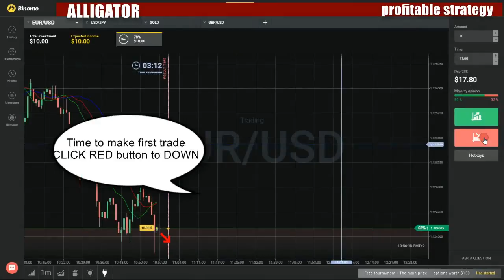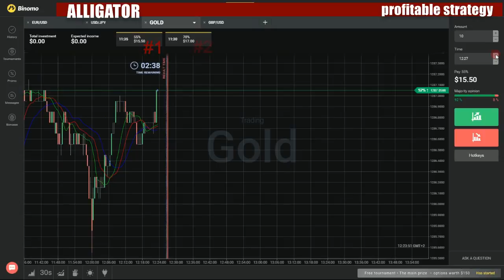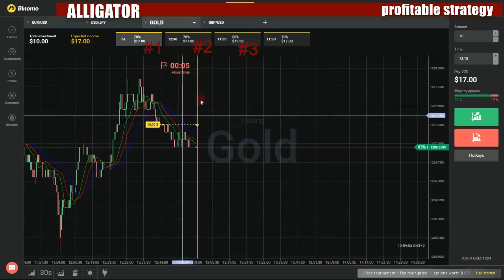Binary options profitable strategy - How to make money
My favorite movies:

Bill Engvall vs. Larry the Cable Guy, Vivica A. Fox vs. Mo'Nique
Cheryl Hines vs. Niecy Nash/Duck Dynasty vs. Katy Mixon
Dr. Phil McGraw vs. Garry & Penny Marshall/Kevin McHale vs. Fred Willard
Garrett Morris vs. Alfonso Ribeiro and Todd Chrisley vs. Sara Evans
Gus Kenworthy vs. Sheryl Underwood/David Chokachi vs. Alan Thicke
Ice-T vs. The Rivers, Raven-Symone vs. Wayne Newton
Joey Lawrence vs. Mario Lopez/Ed Asner vs. Vicki Lawrence
Kellie Pickler vs. Lance Bass/Ernie Hudson vs. NeNe Leakes
NFL AFC vs. NFC and Dancing with the Stars vs. The Bachelor
Paula Deen vs. Carson Kressley/Rico Rodriguez vs. Jaleel White
Professional Boxers Showdown/Joely Fisher vs.Tony Hawk
Rob Gronkowski vs. Holly Robinson Peete/Bill Engvall vs. Keke Palmer
Snoop Dogg vs. Sugar Ray Leonard/Laila Ali vs. George Hamilton
The Band Perry vs. Giuliana Rancic/Melissa Joan Hart vs. Paul Sorvino
The Kardashians vs. Deion & Pilar Sanders, Tiki Barber vs. Ed McMahon
The Office vs. American Gladiators, Hickeys vs. Camden County
Tommy Davidson vs. Kristi Yamaguchi/Dave Foley vs. Jalen Rose
Vincent Pastore vs. The Girls Next Door, Kathie Lee Gifford vs. Dog the Bounty Hunter
Celebrity Family Mealtime
Celebrity Fear Factor UK
Celebrity First Dates
Celebrity Fish N' Fire
Angry Bird Versus the Defensive End
Brotherly Love
He Shoots He Snags
Pitching with the In-Laws
Slow and Steady Wins the Race
The Saint and His Friend
Ultimate Fighters on Ice
Ultimate Fishing Championship
Celebrity Fit Club
A Star Is Scorned
Burn Baby Burn
Celeb Sleepover
Cells Phones, Spas and a Tug of War
Chastity's Workout Ambush
Elementary Olympics
Fight or Flight
Fit Camp Hits the Slopes
Fit Camp Shoot Off
Fit Club Season Ends with a Bang
Flying Trapezes
Graduation
Gunnar's Hair Cut
Here Come the Marines
I'll Serve 10 Days to Whip His Ass
Introduction
Jeff Goes Into Rehab
Jeff's Tearful Return
Mind Over Matter
Nick Blows Up!
Play to Your Strengths
Porn Tales
Rickshaw Races
Teamwork
The Art of War
The Biggest Loser
The Boxing Match
The Boxing Workout
The Cast Melts Down!
The Crucible
The Final Weigh In
The Finale
The Last Man Standing
The Meltdown
The Pool Challenge
The Premiere
The Punisher
The Weakest Link
The Weigh In
The Zorb Challenge
Welcome to Fit Club
Welcome to Harvey's World
What the Hell Did I Get Into
When the Dust Settles
Why Countess Is Crying
You Just Got Injected with Victory Juice!
Celebrity Fitness
Celebrity Five Go To...
Celebrity Food Fight
Andy Dick Is Coming to Dinner
Are You Duff Enough?
Greg Grunberg Goes Gooey
Holly Jolly Chow Down
It Takes Dr. Drew to Tango
Keeping Up with Kevin Jonas
Make Mine a Ruben Studdard
Merry Feastmas
Party On, Jennie Garth
Party with Penn Jillette
Season's Eatings
Tom Arnold and Melissa Rivers: Down and Dirty Dinner Battle
Too Coolio for Schoolio
Celebrity Game Night
Celebrity Garage Sale
Celebrity Ghost Stories UK
Celebrity Ghost Stories
20 Most Evil Entities
25 Scariest Moments
Aaron Carter/Chris McDonald/Kaya Jones/David Proval
Alan Thicke/Fairuza Balk/Kevin Pollak/Laila Ali
Ali Landry, Gina Gershon, Ernie Hudson, Kelly Carlson, Anson Williams
Andy Dick/Justin Henry/Nick Turturro/Betsey Johnson
Best of Special
Beverley Mitchell/Mark Curry/Donovan Leitch/Phyllis Diller
Beverly D'Angelo/Sally Struthers/Melissa George
Beverly Johnson/Charlene Tilton/Jimmy Wayne
Bill Bellamy/Dawn Wells/Jack Blades/Mary Lambert
Billy Dee Williams/Jenna Morasca/Dee Wallace/Kathrine Narducci
Biz Markie/Erik Palladino/Rita Rudner
Bret Michaels, Natasha Henstridge, Penelope Ann Miller, Eva Amurri
Brett Butler/Phil Varone/Ana Gasteyer/Cassandra Peterson
Carrie Fisher/John Waters/Rue McClanahan/F Castelluccio
Celebrity Ghost Stories
Chaka Khan/Kristin Bauer/Iqbal Theba
Charisma Carpenter, Vince Neil, Cynthia Rowley, Orlando Jones
Charo/William Mapother/Justin Guarini/Hope Dworaczyk
Cheri Oteri/Corbin Bernsen/Larry Manetti/John Schneider
Cherie Currie/Joseph Bologna/Diane Farr/Estella Warren
Cindy Williams/Audrina Patridge/Giancarlo Esposito/Joan Van Ark
Coco/Craig Kilborn/Diana DeGarmo/Tommy Davidson
DB Sweeney/DJ Nicole Leone/Adrian Zmed/Eddie Money
Diane Neal/Debbie Allen/Kevin Sorbo/Debbie Matenopoulos
Dick Cavett/Monica Keena/Ace Young/Paul Iacono
Don Most/Gena Lee Nolin/Fred Willard/Lolita Davidovich
Downtown Julie Brown/Drita D'Avanzo/Jai Rodriguez/Nicholas Brendon
Dyan Cannon/Wendi McLendon-Covey/Quinton Aaron/Bridget Marquardt
Erik Estrada, Micah Sloat, Joan Osborne, Reginald VelJohnson
Erin Moran/Pia Zadora/Michael Beach
George Wendt/Wayne Newton/Ace Frehley
Jack Osbourne/Stephen Collins/Aasha Davis/David Lander
Jackee Harry/Louie Anderson/Angie Stone/Richard Burgi
Jai Rodriguez